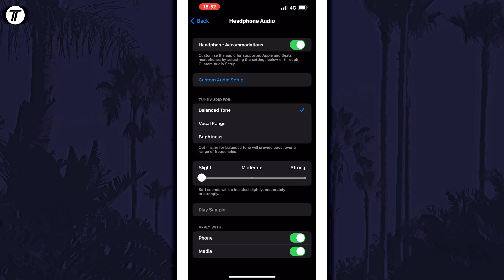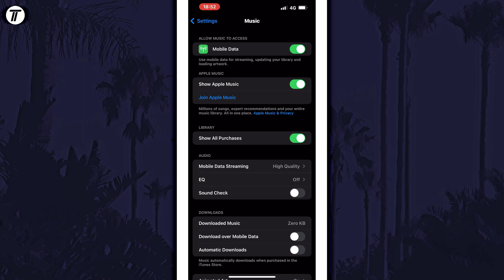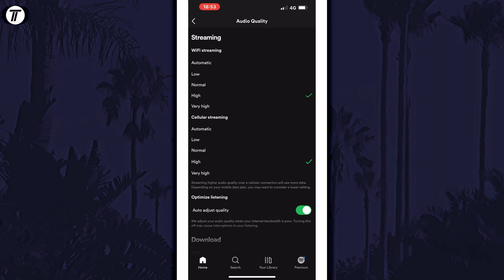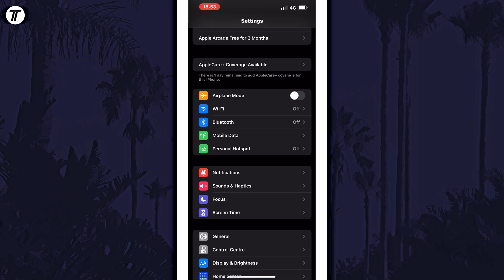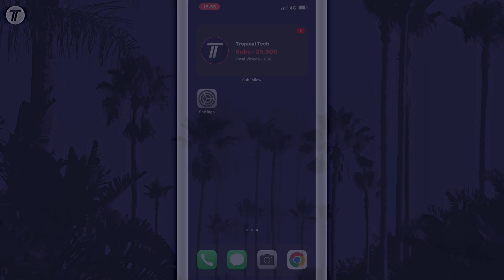10 EASY Ways to IMPROVE SOUND QUALITY on iPhone or iPad (iOS)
Want to know how to improve sound quality on iPhone or iPad in iOS? This video will show you how to improve iPhone speaker quality and how to improve mic quality on iPhone! You might want to know how to improve iPhone sound quality to get a better listening experience for music, podcasts and more. Hopefully today's video helps show you how to improve headphone sound quality on iPhone!

Methods to Make iPhone Speakers Sound Better:

00:00 Intro
00:30 Change Headphone Settings
01:02 Enable High Quality Streaming
01:21 Use Music Equalizer
01:39 Change App Audio Settings
02:05 Check Sound Device
02:25 Microphone Quality Intro
02:33 Check Your Setup
03:01 Change Voice Memo Quality
03:23 Use a Windscreen
03:36 Get a Recording App
03:53 Check App Settings
04:13 Conclusion & Outro